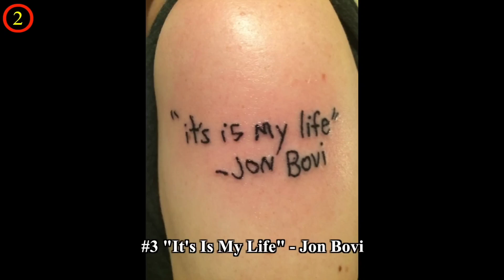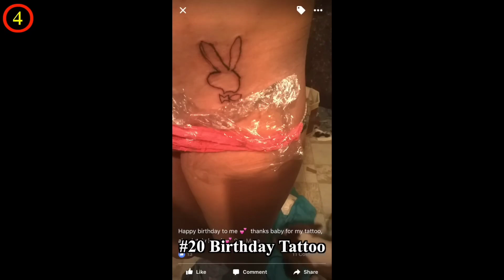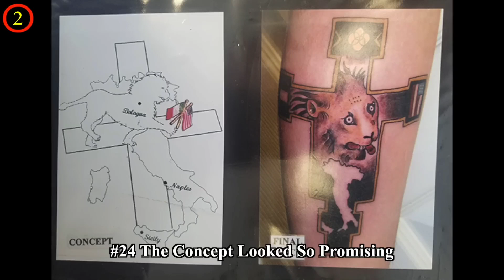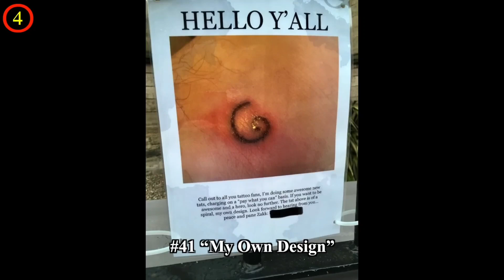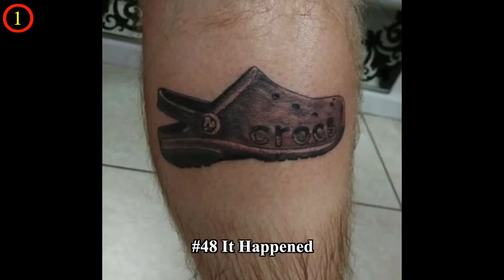MOST WEIRD & DUMB TATTOO EVER 🙀 REGRETED TATTOOS ON BODY🤢🤮tattoo